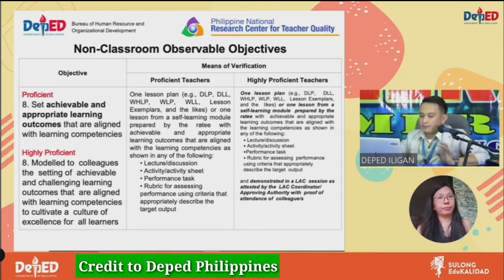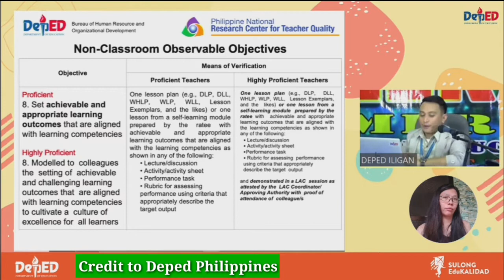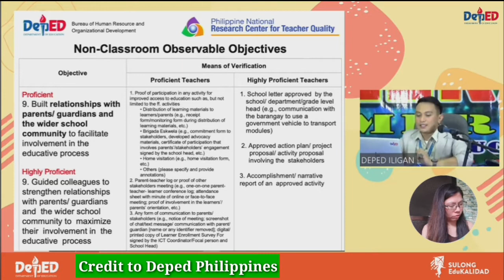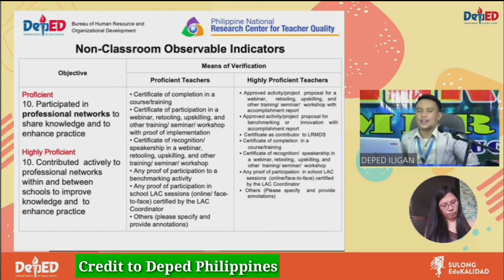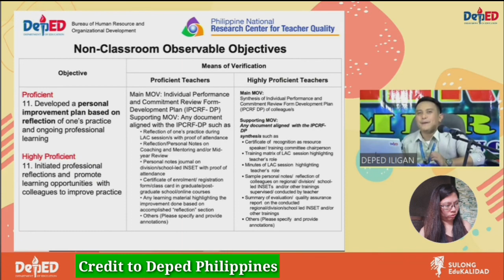NON CLASSROOM OBSERVABLE OBJECTIVES / INDICATORS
Credit to DepEd Philippines